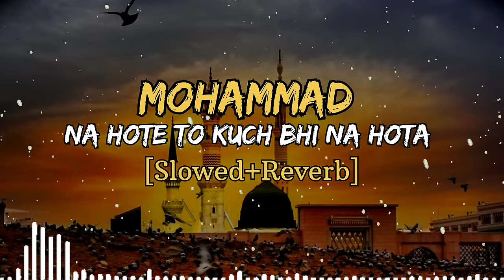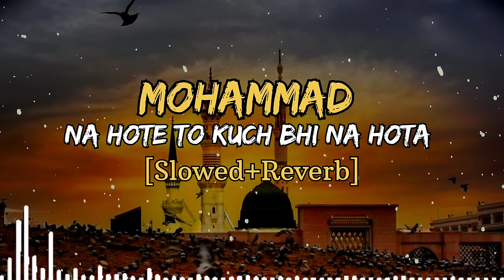𝐌𝐨𝐡𝐚𝐦𝐦𝐚𝐝 𝐍𝐚 𝐇𝐨𝐭𝐞 𝐓𝐨 𝐊𝐮𝐜𝐡 𝐁𝐡𝐢 𝐍𝐚 𝐇𝐨𝐭𝐚 | (𝐒𝐥𝐨𝐰𝐞𝐝+𝐑𝐞𝐯𝐞𝐫𝐛) | 𝐅𝐮𝐥𝐥 𝐍𝐚𝐚𝐭 𝐋𝐨𝐟𝐢 | 𝐓𝐡𝐞 𝐏𝐚𝐭𝐡 𝐎𝐟 𝐈𝐬𝐥𝐚𝐦